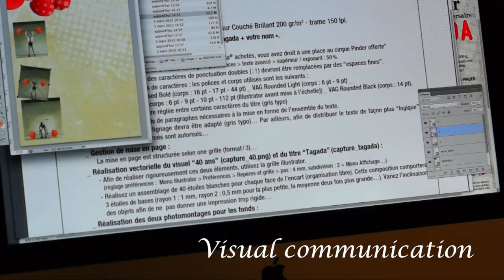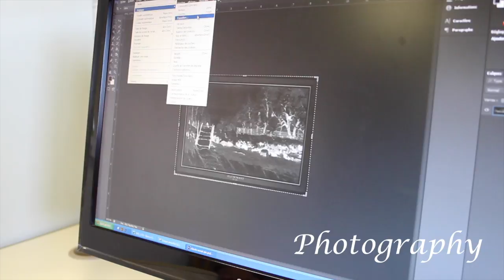Video creativity France